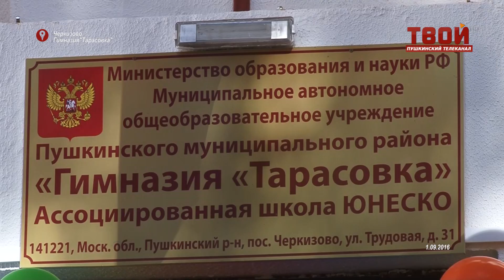Гимназия "Тарасовка" линейка 1 сентября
В День знаний глава Пушкинского района посетил гимназию "Тарасовка", входящую в топ 100 гимназий России.